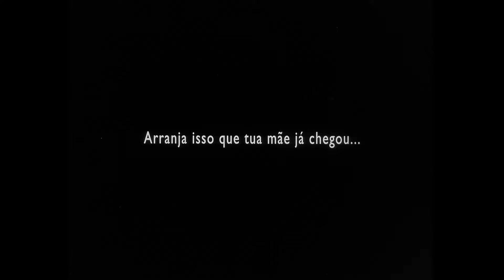Destaques da Semana: 9 a 15 de Maio de 2016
Começa nesta semana a exibição de quatro filmes produzidos por um dos primeiros estúdios de cinema no Brasil, a Cinédia. Responsável por grandes clássico do cinema brasileiro, a Cinédia foi fundada por Adhemar Gonzaga em 1930, e mantém suas atividades até hoje, sob o comando da incansável Alice Gonzaga, filha de Adhemar.
O primeiro dos quatro clássicos que iremos exibir chama-se Mulher, de Octávio Gabus Mendes, e conta as dificuldades que uma mulher passa na sua vida. Impressiona observar como algumas dessas dificuldades são semelhantes às dos dias de hoje, confiram.
Mulher , inédito na tv brasileira, é nossa grande estreia na Quarta de Cinema.